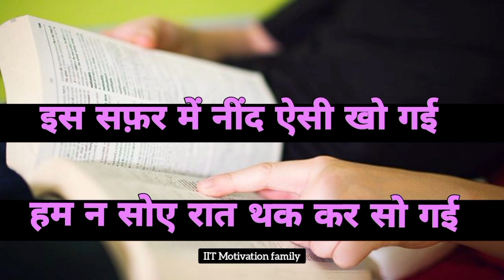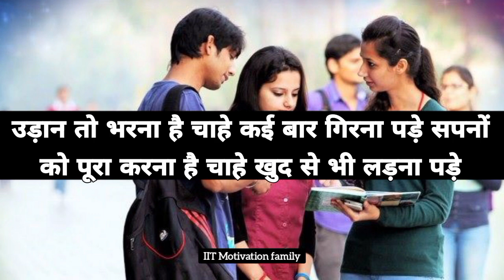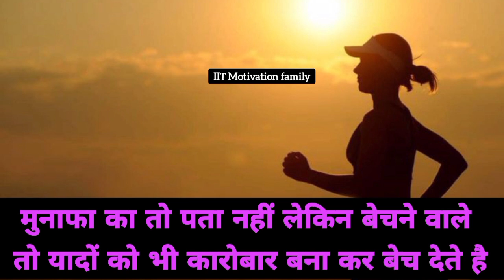IIT Bombay Motivational Video Song || Jee Motivational Video Song || IIT JEE Motivation Video Song